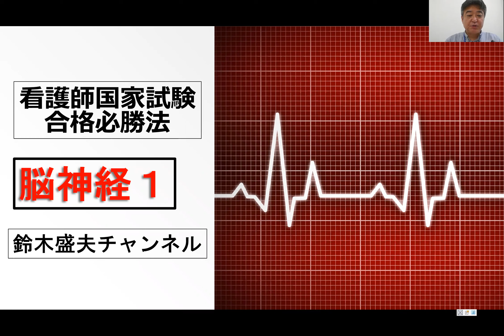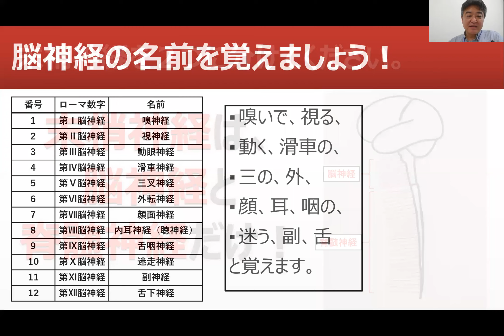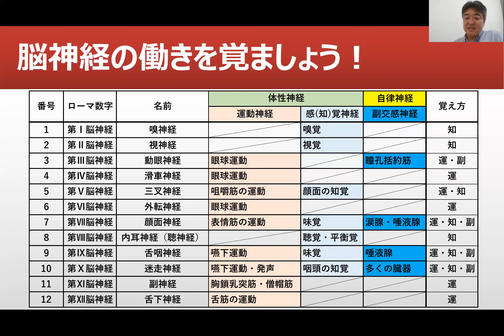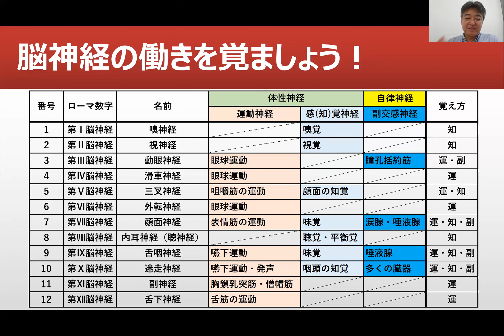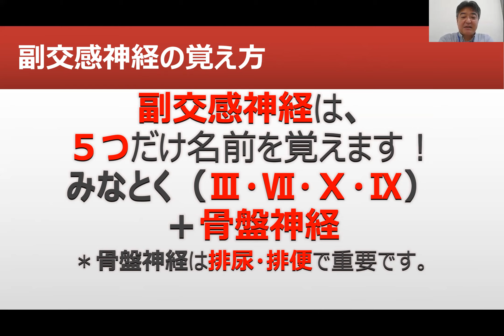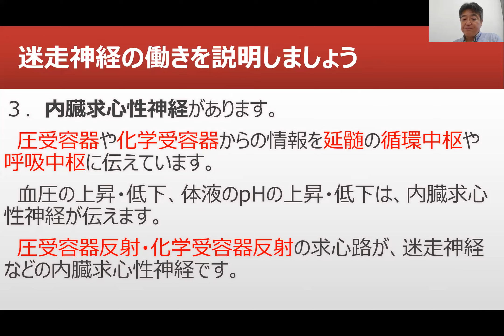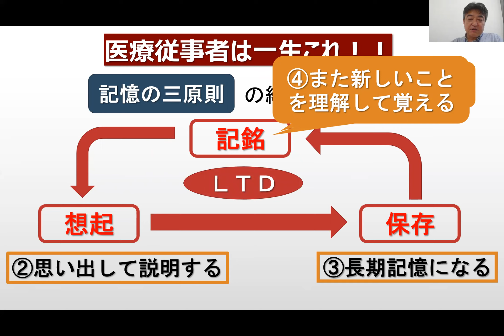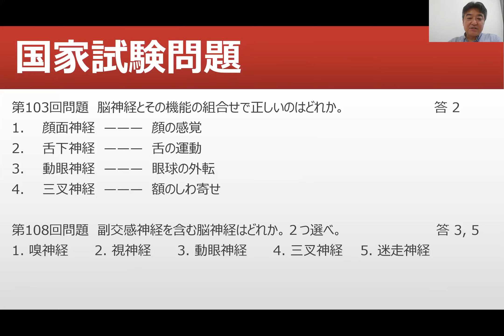【看護師国家試験合格必勝法】脳神経1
【看護師国家試験合格必勝法】
この学習方法を身につけると、国家試験に合格出来るだけではなく、プロの医療従事者になってからも、一生学習を続けることが出来るようになります。脳神経について学びましょう。